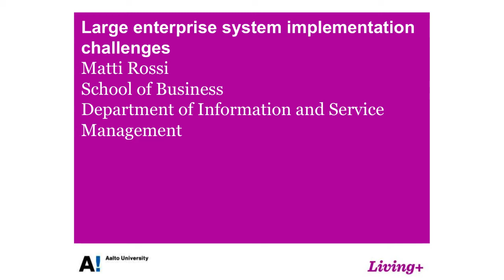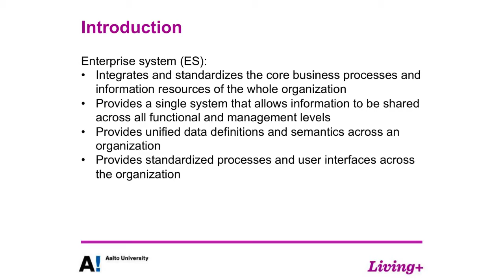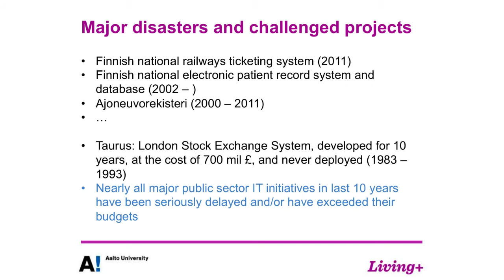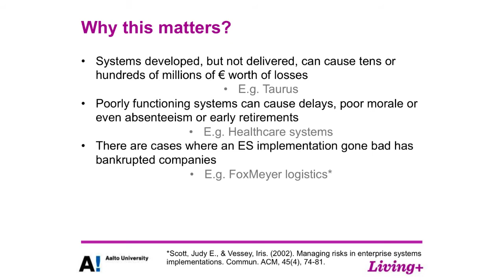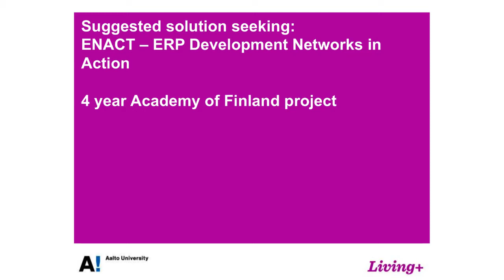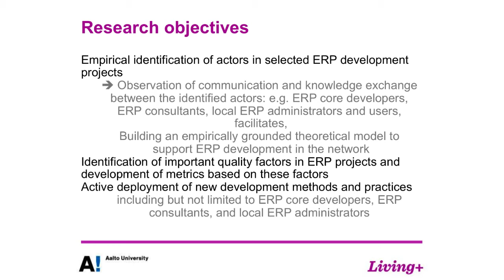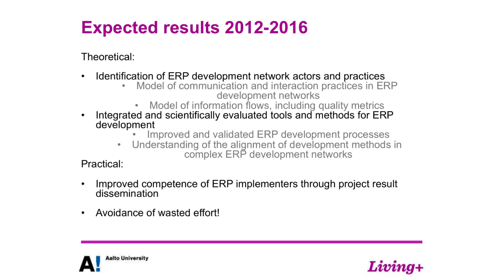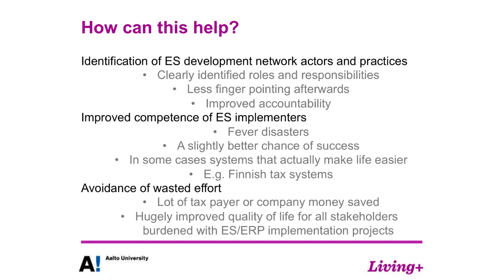Matti Rossi: "Challenges of implementing large enterprise systems"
Matti Rossi, Associate Prof.
School of Business, Department of Information and Service Economy:
"Challenges of implementing large enterprise systems".